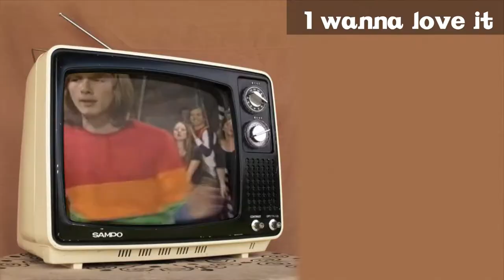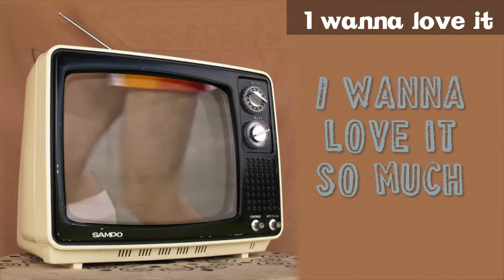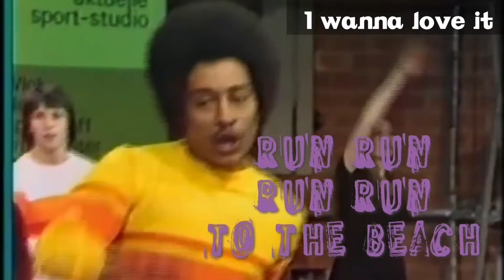I wanna love it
Per gli amanti del vintage ecco la mia amata opera disco 70; parla di amore, anche quando ci si alza la mattina, appena fatta la colazione.
Alternativa al trap. Un tuffo nel passato.
La musica è creative commons  e quindi potete utilizzarla liberamente dichiarando però che è di proprietà di Frank Falorni.
Grazie!